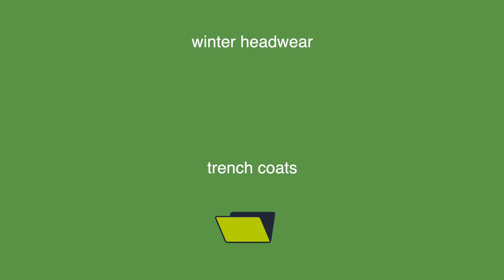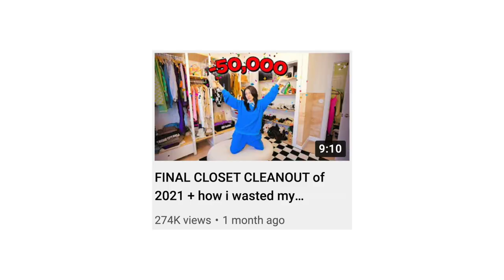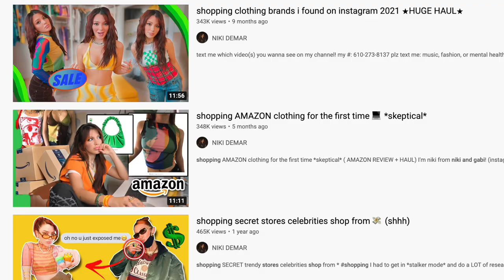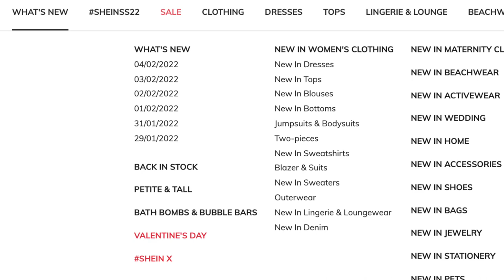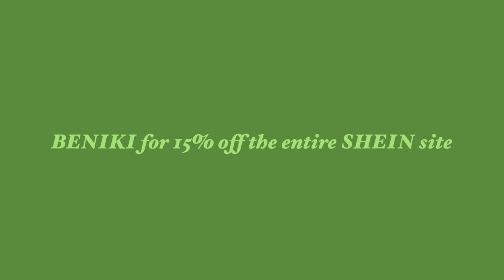reviewing 2022 instagram fashion trends (interesting....)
I love shopping and I love tapping into the new fashion trends, but recently I've noticed the 2022 fashion trends taking an entirely new life... lol. I needed to try these trends and review them for you guys. enjoy! xxx

if you are reading this.. comment the ugliest trend lol

➤ depop: sadtaursshop